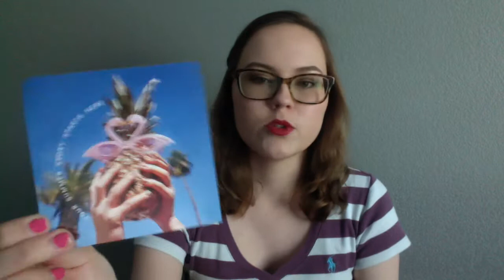May 2017 Ipsy Review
Products Mentioned:
Luxie 660 Precision Foundation Brush
Urban Decay Afterglow Highlighter in Sin
Trestique Mini Matte Lip Crayon in Tuscan Wine
Briogeo Rosarco Milk Reparative Leave in Conditioning Spray
K. Voss Macaroon Lip Balm

On my face:
Elf Acne Fighting Foundation in Porcelain
IBY Beauty Highlight and Contour Palette
Temptu Liquid Glow

On my cheeks:
Bare Minerals Blush in Pink Ribbon